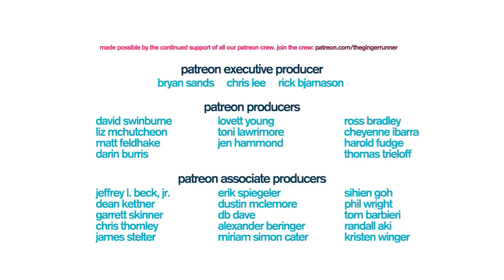GRL #202 | Krissy Moehl - Race Director of the Chuckanut 50k & GoaLiGong Champ!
We are joined by the always awesome, Krissy Moehl, to chat about her race, The Chuckanut 50k, as well as her recent win at the GoaLiGong 160k! Should be a blast!

This product was provided by Running Warehouse. All opinions are my own.